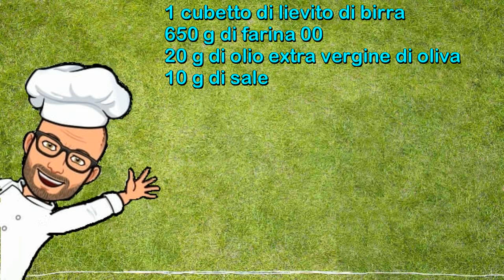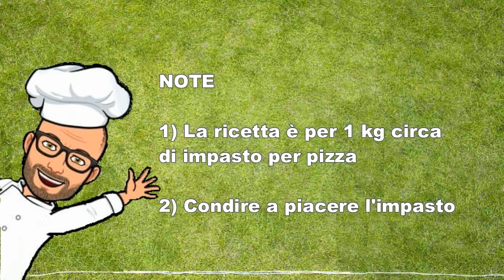Impasto per pizza da 1 Kg ricette di Pic Bimby Tm6 Tm5 Tm31 Tm21 Thermomix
Questa ricetta vi permetterà di avere un impasto di circa 1 kg, da usare per creare le vostre pizze preferite. Conditelo a piacere e cuocetelo per il tempo necessario.
Ricetta di Pic per Bimby Tm6 Tm5 Tm31 Tm21 Themomix